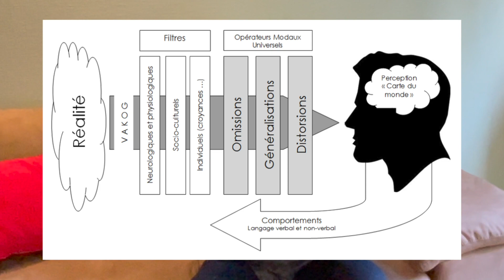Le présupposé "la carte n'est pas le territoire" appliqué à l'écoute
Connaissez-vous les Présupposés de la PNL.
A l'instar des axiomes en mathématique, ce sont les piliers sur lequel toute la Programmation Linguistique repose.
Lorsqu'on les intègre pleinement, ils permettent d'élargir notre vision du monde, de gagner en flexibilité et de poser un autre regard sur ce que l'on vit.

Voici donc la 4 ème vidéo de la série à propos de ces présupposés.

On sait tous qu'on n'a pas tous la même vision du monde, mais comment cela influence-il la qualité de notre écoute. Découvrez une application concrète de ce présupposé dans cette nouvelle vidéo.

Pour en savoir plus :
Si vous préférez lire, j'ai aussi écrit deux articles autour du même sujet que vous trouverez sur mon blog.
 - La carte n’est pas le territoire - Comment la PNL a changé ma vie

Ateliers et Formations :

- Le voyage du Héros - 3 jours de voyage métaphorique au coeur de votre vie.